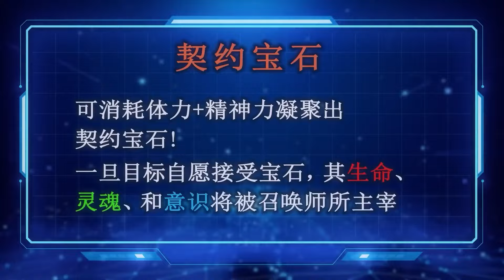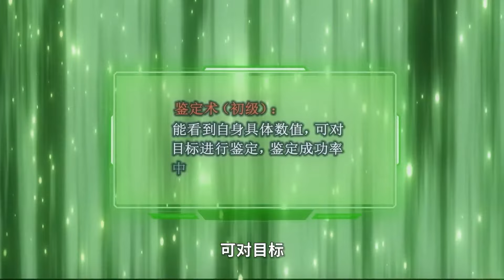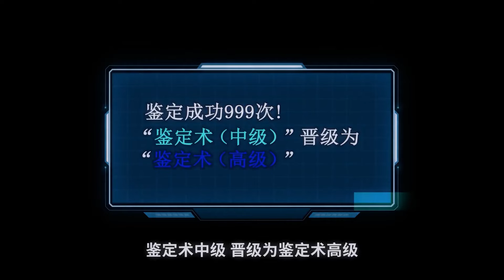🔥🔥【最新合集来袭】《我契约了我自己》第1-7集 这是一个觉醒者异化兽并存的世界。张平幸运的成为觉醒者，但能力却被评定为无用级。他不甘心一辈子庸庸碌碌，自己契约了自己，成为了自己的召唤兽！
【故事簡介】
男主张平穿越到一个被异化兽威胁的世界，成为明珠城的一名觉醒者，他的能力原本被鉴定为无用级的贪婪宝石，只有生物心甘情愿吃下宝石才能被契约，本以为是没有任何用处的宝石，直到有一天，男主自己吃下宝石并契约了自己..